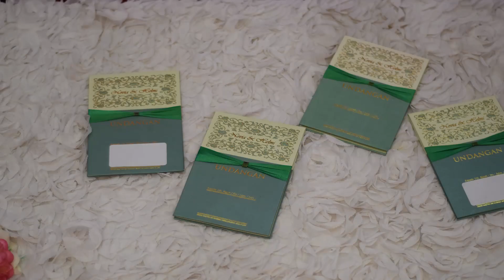The Wedding Helmi & Novia